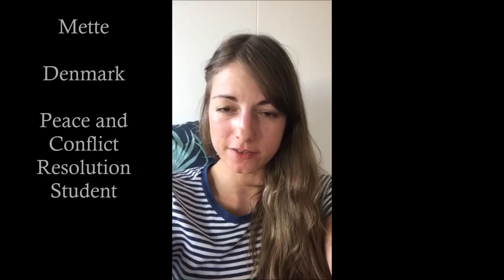Support Skyrian Horses in their Homeland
Skyros Island Horse Trust is a conservation, welfare and education project for the rare Skyrian Horse in Skyros, Greece. It relies entirely on donations and unpaid volunteers to whom it offers many life-enriching experiences. Here are some of the volunteers talking about why the farm is so special to them. Right now, a group of volunteers are currently running a crowdfunder to ensure that the project survives through a potentially tough winter.

You can also join our Facebook page "Friends of the Skyrian Horse" to learn more and keep updated about the project and how you can support it.